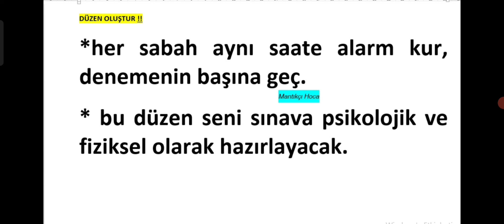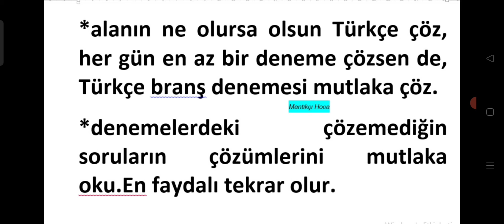Yks 2024'e az zaman kala bunları mutlaka yap ‼️